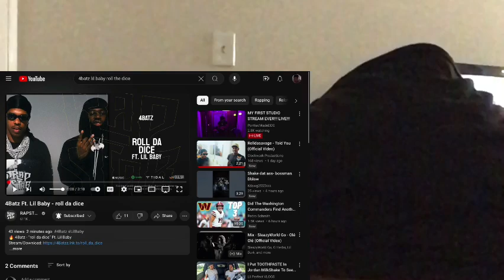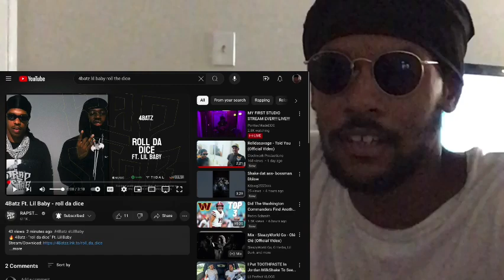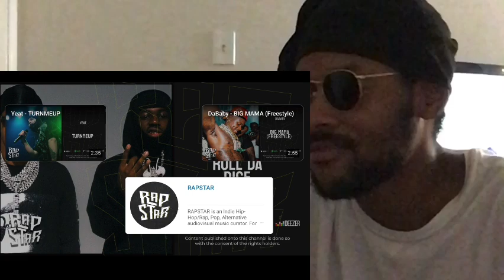Cory Reacts to 4Bats Roll da Dice